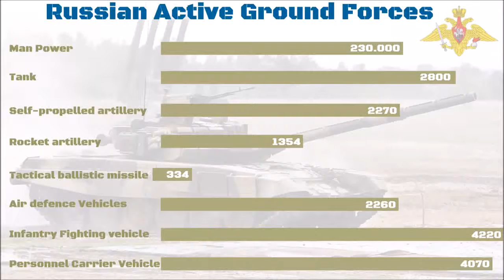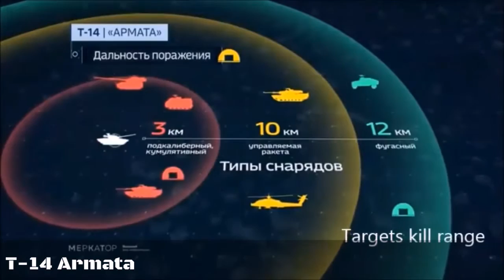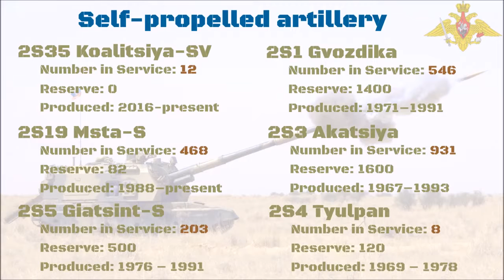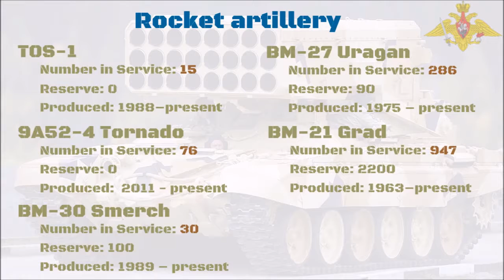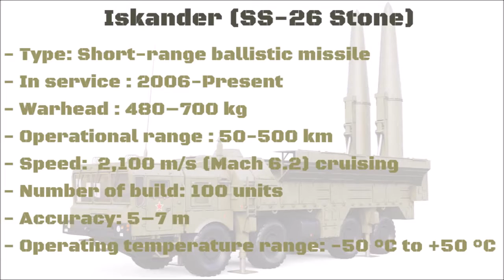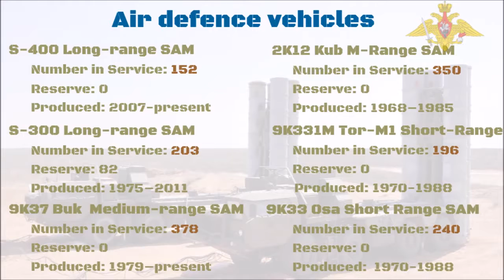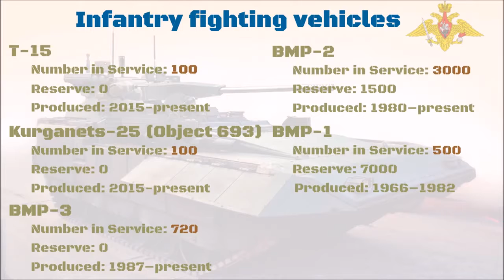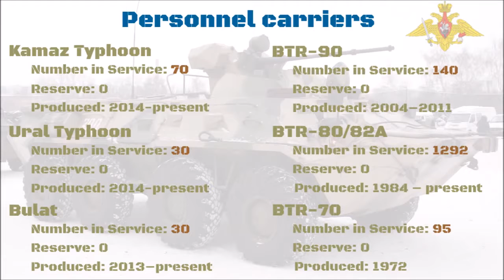RUSSIAN ARMY | Russian Ground Forces Active Weapons List - New 2017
We are making such material available in our issues, etc. We believe this constitutes a 'fair use' of any such copyrighted material as provided for in section 107 of the US Copyright Law

Russian Ground Forces,  Russian Army, Russian Land Forces

List of equipment of the Russian Ground Forces (Active & Reserve)
- Russian TANKs 0:13
- Russian Self-propelled artillery 2:45
- Russian Rocket artillery MRLS 4:30
- Russian Tactical ballistic missile systems 6:23
- Russian Air defence vehicles 8:11
- Russian Infantry fighting vehicles (IFV) 11:08
- Russian Armored Personnel carriers (APC) 12:13

Source: Wikipedia.org